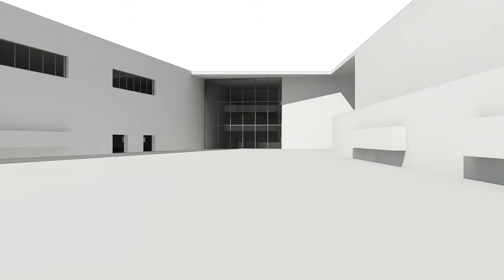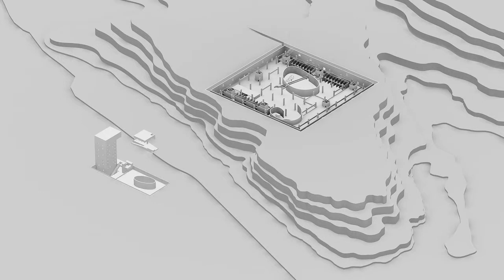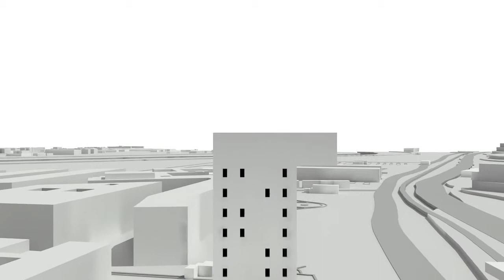Centralità Saxa Rubra | Master's degree in EU Architecture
Video conclusivo della tesi di laurea in Composizione architettonica di Luca De Vitis.
Relatore prof. arch. Franco Purini
Facoltà di Architettura Valle Giulia, Roma 2010.

Il nuovo polo nel territorio intorno al centro Rai Saxa Rubra, a contatto con la nascente centralità, si configura come un punto di accumulazione di servizi sia di quartiere che di interesse metropolitano e connessioni veloci con la città. Il disegno di superficie risolve la problematica orografica sfruttando il sottosuolo per collegare la piastra per uffici a sud-ovest con il sistema di viabilità su ferro aldilà dell'asse stradale. Più a est la Città della Televisione completa il disegno della sede Rai con una geometria viaria regolare che comprende delle variazioni laddove la misurazione del territorio si confronta con il tracciato ed i volumi preesistenti.

Video credits:
modello 3d_Luca De Vitis | elaborazione e montaggio_L. Vignoli | musica_Paolo Di Nola

Video for the final thesis in architectural composition of Luca De Vitis.
Relator Prof. Arch. Franco Purini
Faculty of Architecture of Valle Giulia, Rome 2010.

The new center in the area around the center Rai Saxa Rubra, in contact with the emerging centrality, is emerging as a point of accumulation of services for the city and for the district and fast connections to the city. The design solves the problem of orographic surface using the underground to connect the plate for offices in south-west with the railway beyond the road. Further east, TV-City completes the design of the RAI headquarters with a road geometry set that includes variations of the area where the measurement is compared with the existing track and volumes.

Video credits:
3d model_Luca De Vitis | processing and assembly_L. Vignoli | original music_Paolo Di Nola